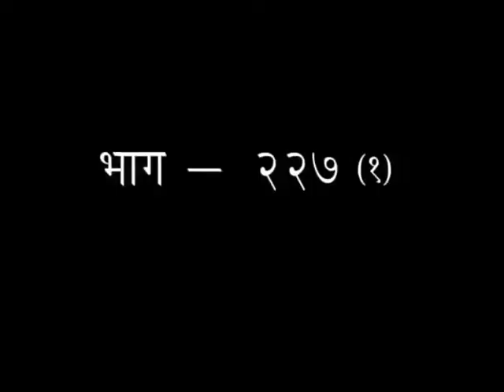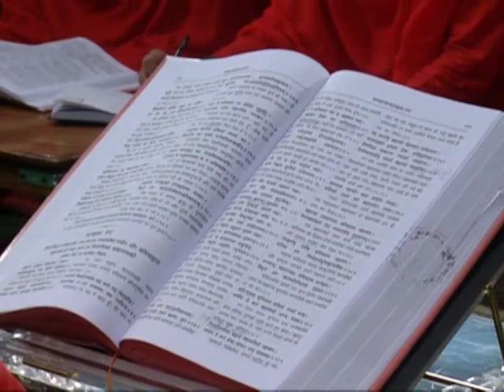श्रीमद् वाल्मीकीय रामायण - एपिसोड -227(भाग-01) || डॉक्टर आचार्या साध्वी देवप्रिया जी || वैदिक चैनल